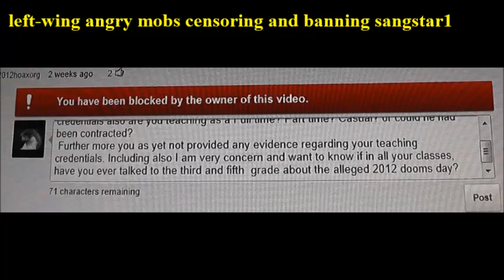How To Pronounce left-wing angry mobs censoring and banning sangstar1